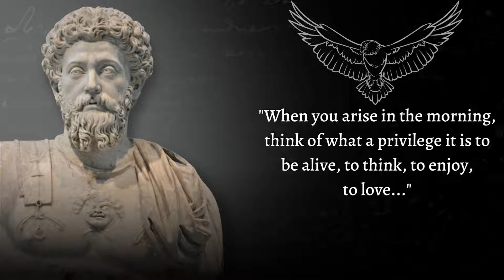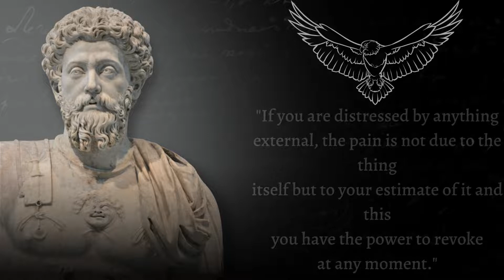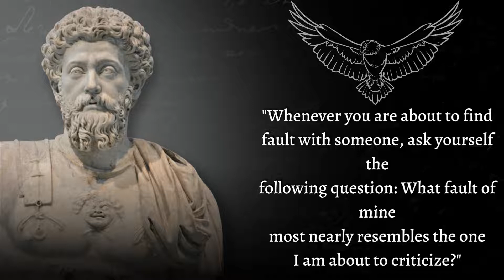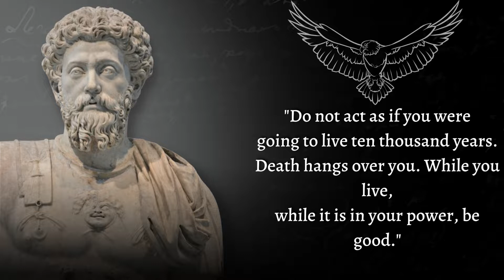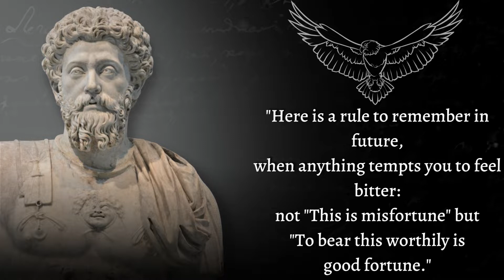Marcus Aurelius Powerful and Life Changing Quotes by Marcus Aurelius | Success And You.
Marcus Aurelius reigned as Roman emperor from 161 to 180 CE and is best known as the last of the Five Good Emperors of Rome (following Nerva, Trajan, Hadrian, and Antoninus Pius) and as the author of the philosophical work Meditations.

Aurelius knew this. You can tell from his quotes that he had a better grasp of people thanks to him being fascinated in Stoicism — a way of thinking founded in logic — and reason. Because of his views he was able to handle demoralization, a plague spreading through the Empire, and even push back against an invasion.

We really hope you enjoyed Lao Tzu quotes and our video, a lot of time and affort was invested in it.